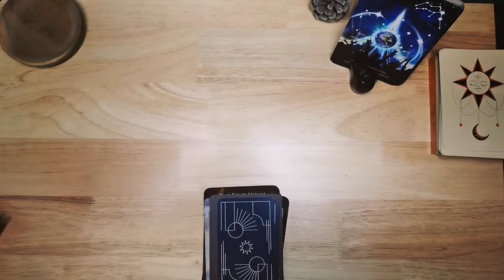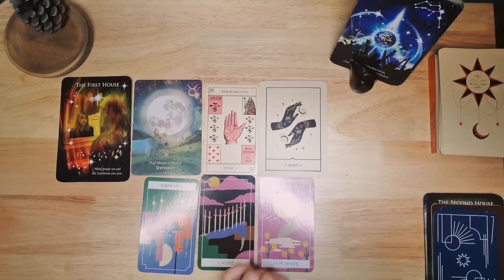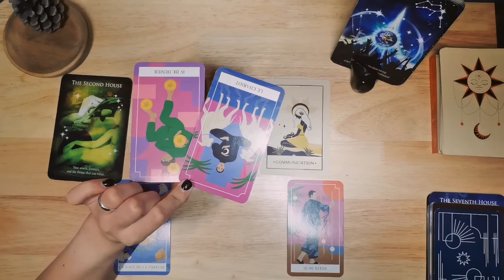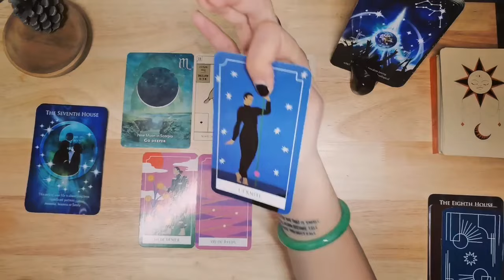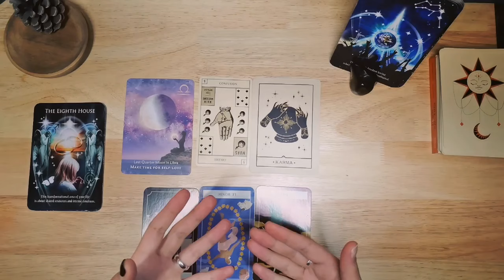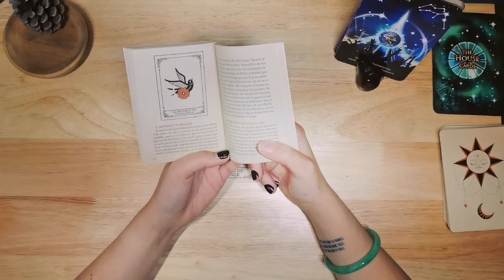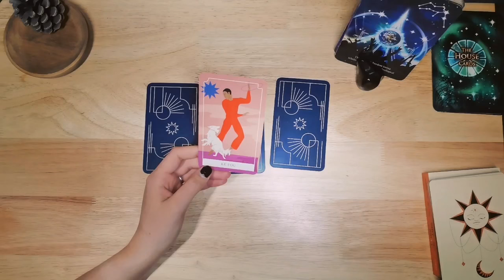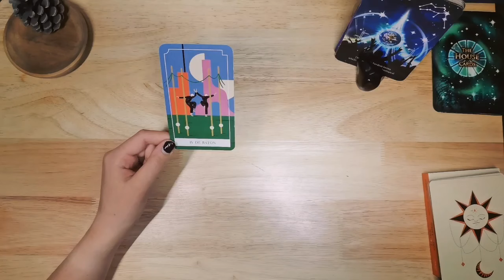Verseau - Tes 2 prochaines semaines (général, finances, amour)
C’est avec grand plaisir que je vous retrouve aujourd’hui pour partager les messages du jour. Ne prenez de ces lectures que ce qui vous semble pertinent, mon intention est de vous donner des clés de compréhension pour améliorer votre vie de façon simple et divertissante. Sachez que je ne propose plus d'accompagnements privés (à l’exception des clients que je suis depuis longtemps).

Intro • 00:00
Début du tirage • 01:22
Choix 1 • 23:27
Choix 2 • 24:35
Choix 3 • 25:46
Choix 4 • 26:51
Le mot de la fin • 27:45

Merci d'avoir pris le temps de m’écouter et d’avoir passé ce moment en ma compagnie.

❤️ Si cette vidéo vous a plu, rejoignez la communauté L’eau du Feu en vous abonnant à ma chaîne. Cela vous permettra également d'être au courant de chaque nouvelle vidéo publiée ❤️

Contact • agneslowens(@)gmail.com (mon ancienne messagerie n'est plus consultée)

Mes Formations Accessibles à Vie

Mon Matériel

Mentions Légales : Toutes les vidéos publiées par L’eau du Feu sont réalisées à des fins de divertissement. Je ne suis pas qualifiée pour dispenser des conseils médicaux, juridiques ou financiers. Le spectateur est responsable de sa propre vie et de ses décisions.